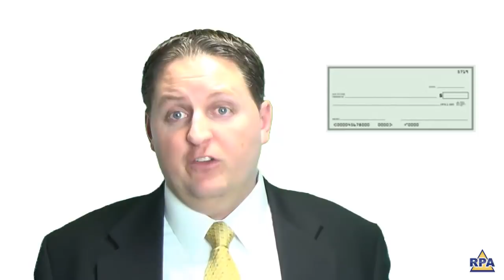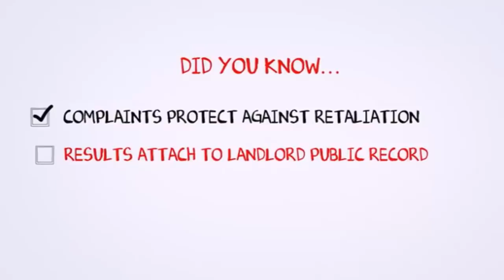Tips to Get Rid of Bed Bugs Tonight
Rental Protection Agency shares tips on how to get rid of bed bugs today.  In this video we outline some ways to kill bed bugs so you can sleep better tonight.  These simple methods can prevent bed bug bites in the short-term and most importantly can show you have to stop bed bugs from spreading.

If your apartment is infested, this video will jump start your bed bug removal and hopefully provide you with steps to reduce the stress associated with bedbugs.

Tenants have rights.  If you are a tenant living with an infestation you can file a complaint with the Rental Protection Agency.